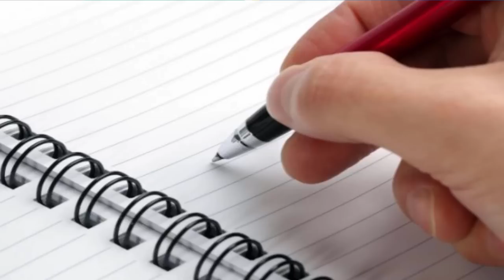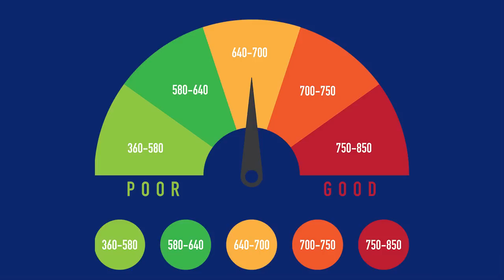SSA SAYS I NEED SANTILIZER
Scammer says I need a mask and santilizer to go to the store.